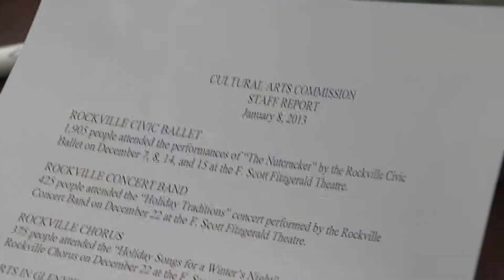Rockville Cultural Arts Commission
In a new segment of Rockville 11's Boards and Commissions profiles, we take a look at how the City's Cultural Arts Commission keeps Rockville thriving in the arts.